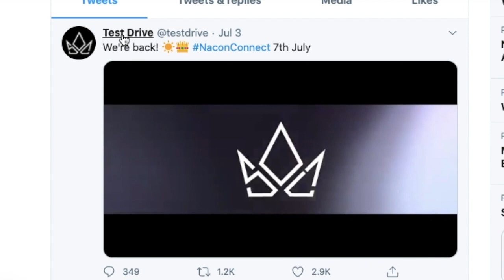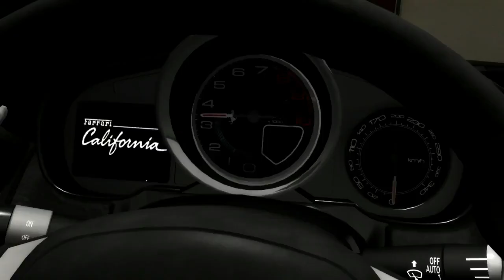TEST DRIVE UNLIMITED 3 NEW REVEAL TRAILER 2020